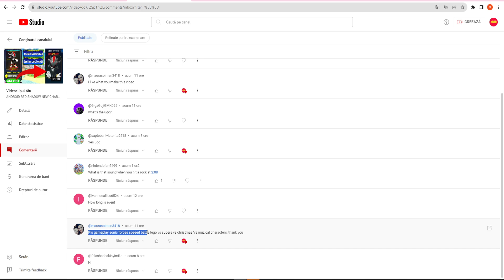Sonic Forces - All Lego vs All Super vs All Christmas vs All Music Runners - Android Gameplay Battle